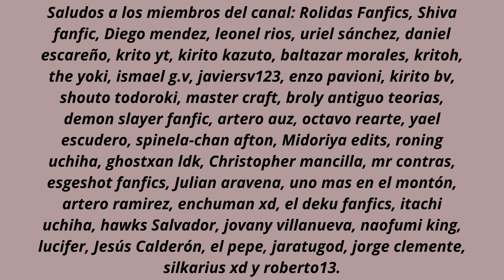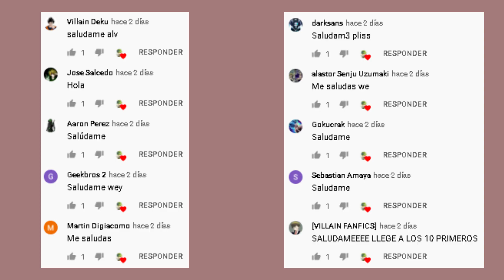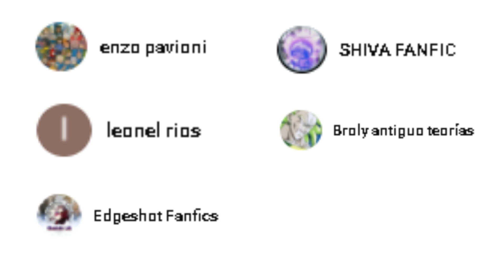Que hubiera pasado si Izuku era la reencarnación de MissaSinfonia // Parte 4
izuku reencarnacion de missa
missasinfonia
qhps izuku
midoriya fanfic
izuku fanfic

Id de Epic Games: Juanplixto YT